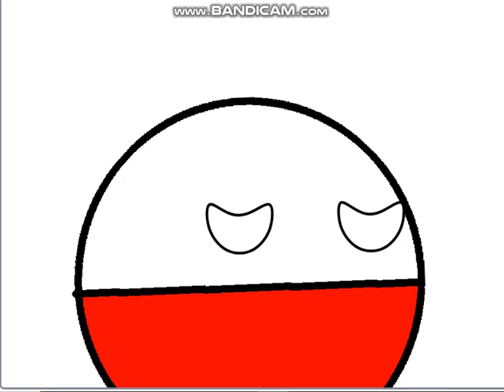Countryball Animation: Annoying Pigeon Meme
AHHHHHHHHHHHHHHHHHHHHHHHHHHHHHHHHHHHHHHHHHHHHHHHHH